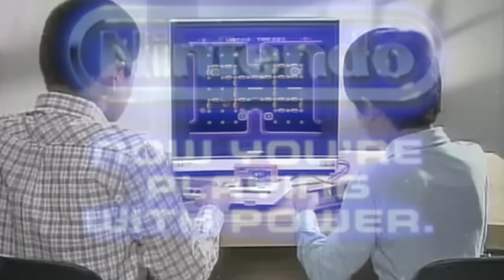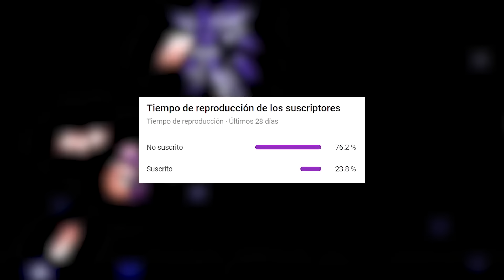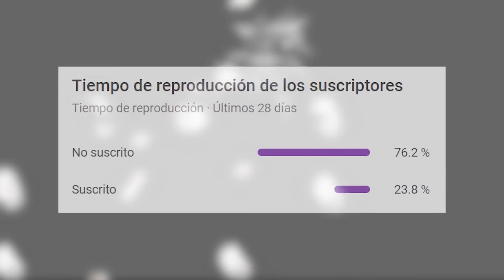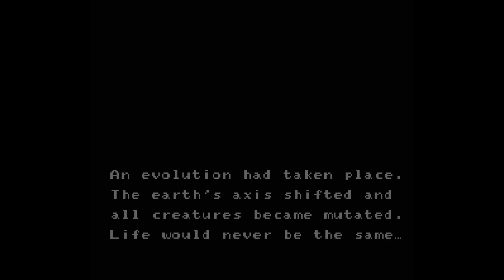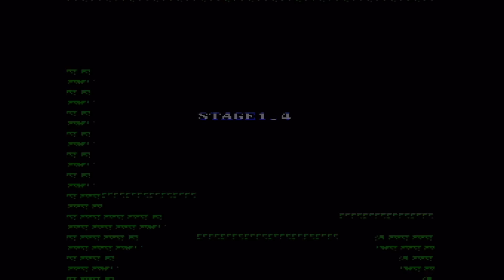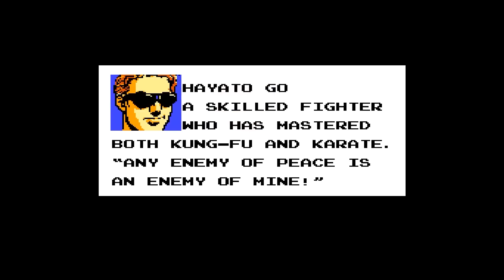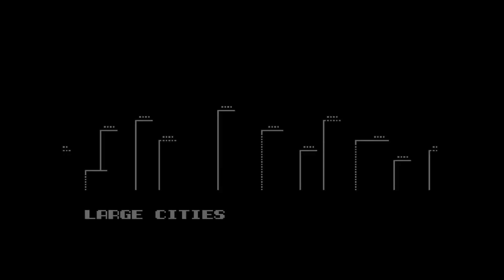💎 JUEGOS DESCONOCIDOS de FAMILY GAME - Nintendo NES | Famicom Joyas Ocultas TAPADOS [Recopilatorio]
🟡 JuegosTapados Cartuchos de Family que quedaron medio escondidos por mayor popularidad de otros, o no tuvieron distribución mundial y no son tan conocidos.

Están abiertas las Membresías del Canal 👆

Yendo al botón UNIRSE, pueden ver los costos y beneficios varios, según los niveles.
Tengan en cuenta que según el país en el que están, le cobran un plus de impuestos.

🟡  Mercado Pago:
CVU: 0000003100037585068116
Alias: saki.996.dieta.mp